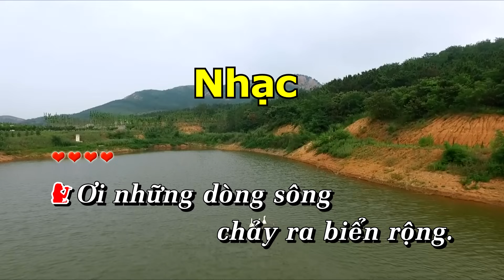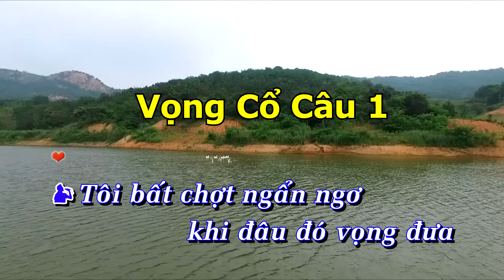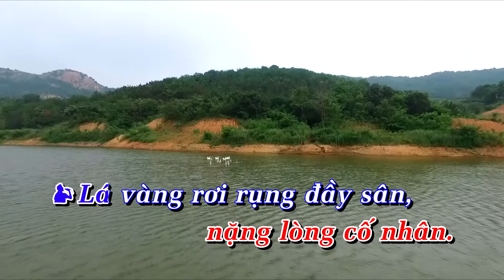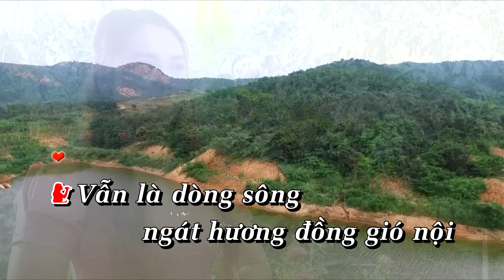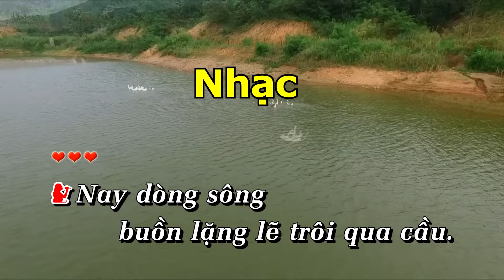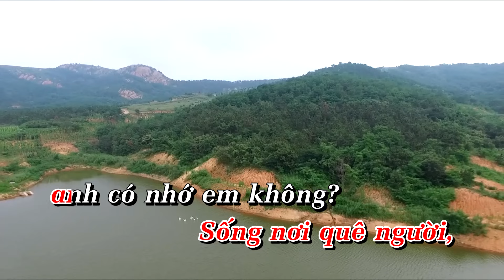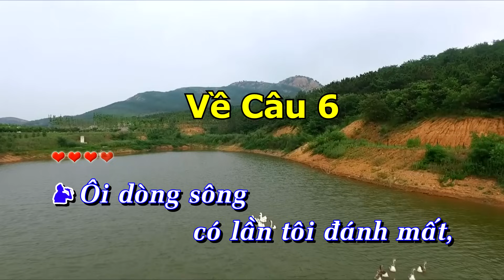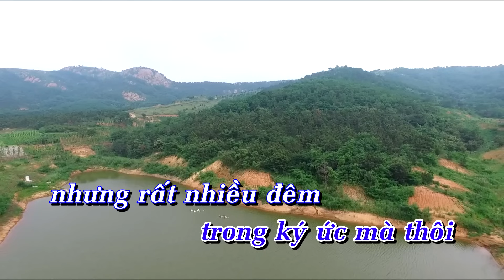Karaoke Tân Cổ | Cánh Cò Và Dòng Sông | Song Ca Với Kim Soan | Beat Trần Huy 2021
© Bản quyền thuộc về HOÀNG DIỄN Bolero & Yo Music . Vui lòng không đăng tải lại dưới bất kì hình thức nào.
© Copyright by Hoang Dien Bolero & Yo Music ☞ Do not Reup!